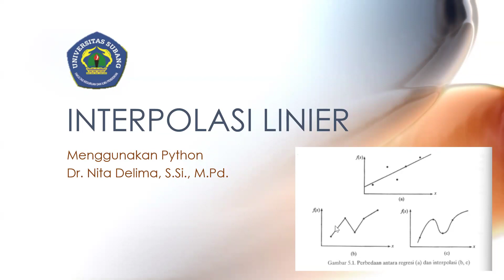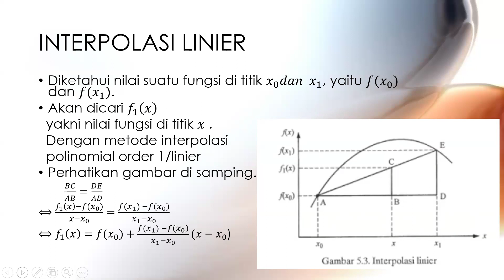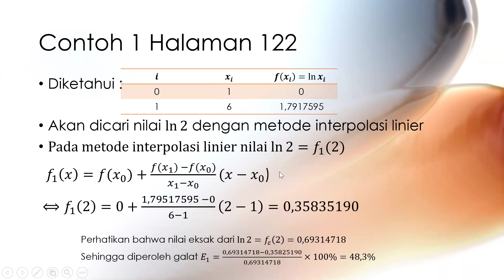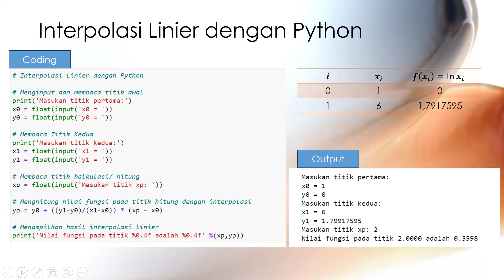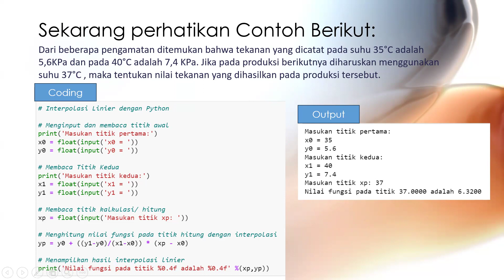Interpolasi Linier dengan Python